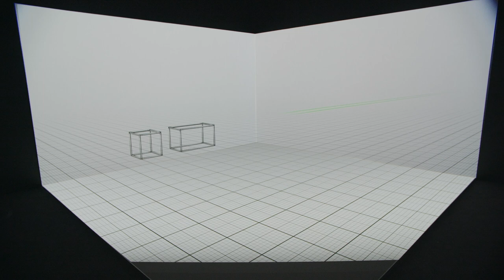Immersive 3D Experience for Palmberg (Orgatec 2018) Full Projection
This is a short story about the P5 shelf, a creation of Palmberg GmbH. At the end of the 3d video we show three furnishing options for start-up, co-working space and home office in the same room.